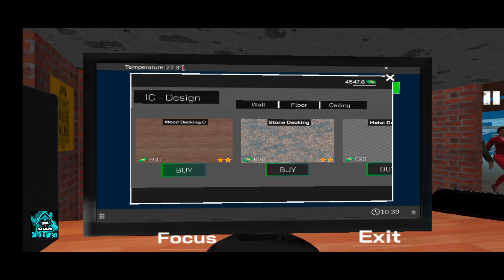🎮Internet Cafe Simulator🎮 Best Gaming Setup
Cal-X-Gamerz

About: Cal-X-GAMERZ is a YouTube Channel,where you find Gaming Video,I hope this Video was useful and you like it,If you did press the thumb button